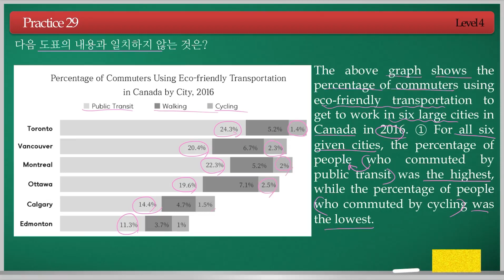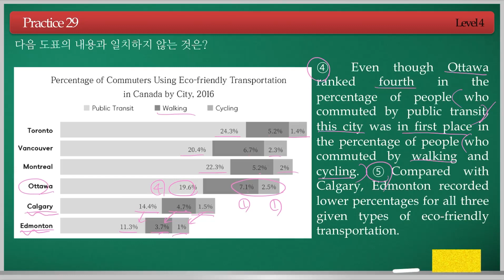영어독해종결자 고등 4권 Practice 29